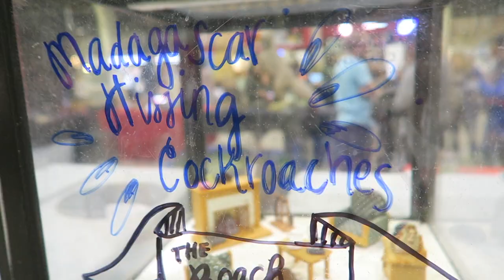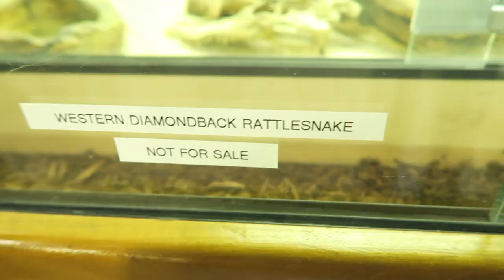Pomona Reptile Super Show | JAN 2018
Reptile Super Show in Pomona, CA

Come with us as we attend the first reptile show of the year!

Follow @designerthesnake on Instagram and cop their merch!

My pets mentioned:
Rapunzo, banana ball python, 886g
Tangelo, albino champagne ball python, 220g
Matari, ???, 39g

Music Geniuses:
ORISHLEZ - OriBossa
NAZAR RYBAK - Inspire Ambient